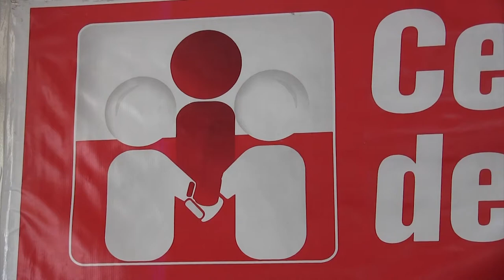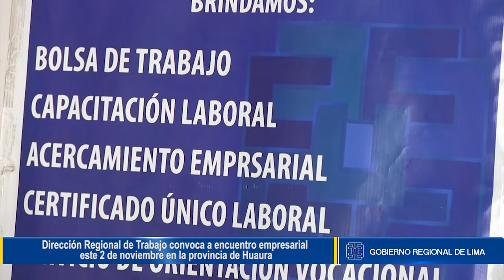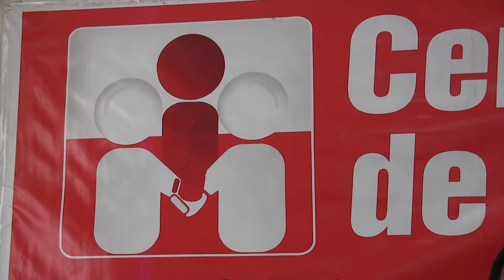GRL CONVOCA A ENCUENTRO EMPRESARIAL ESTE 2 DE NOVIEMBRE EN LA PROVINCIA DE HUAURA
Acordando con dueños de negocios las bolsas de trabajo a ofertar en Feria Laboral de Huacho

DIRECCIÓN REGIONAL DE TRABAJO CONVOCA A ENCUENTRO EMPRESARIAL ESTE 2 DE NOVIEMBRE EN LA PROVINCIA DE HUAURA

La Dirección Regional de Trabajo y Promoción del Empleo convoca a un encuentro empresarial que se desarrollará el jueves 2 de noviembre, a partir de las 8:30 de la mañana, en el Hotel Casa Blanca del distrito de Santa María, provincia de Huaura.

En este escenario, se intercambiará propuestas y se concertará con los empresarios de la jurisdicción en relación a los beneficios de otorgar puestos laborales a través del Centro de Empleo del Gobierno Regional de Lima.

Es así, que tendremos una proyección de las bolsas de empleo que se ofertará a los jóvenes, en la Feria Laboral programada para los días 16 y 17 de noviembre, en la plazuela Andrés de los Reyes Buitrón de la ciudad de Huacho.

De otro lado, la actividad en referencia contará con la intervención de un representante del Ministerio de Trabajo quien expondrá sobre la aplicación del programa Teletrabajo, servicio que podrá desarrollarse desde el hogar, convirtiéndose en una gran oportunidad para las personas con discapacidad.

Mientras tanto, se tiene como meta culminar el año con la colocación de 1500 jóvenes en diversos puestos laborales en el ámbito regional; por lo que constantemente se brinda asesoría para armar su curriculum vitae, expresando sus capacidades y habilidades; además de consejos para enfrentar con éxito una entrevista personal.

Huacho, 31 de octubre de 2017